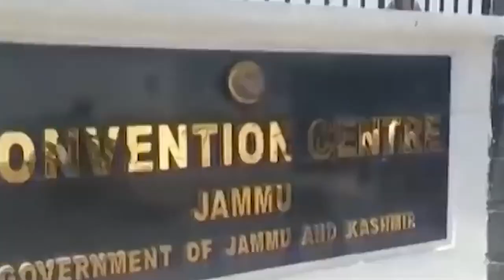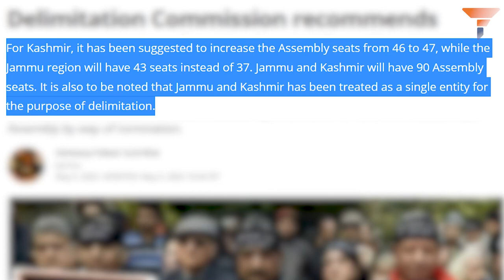The Delimitation of Jammu and Kashmir paved path for a BJP CM